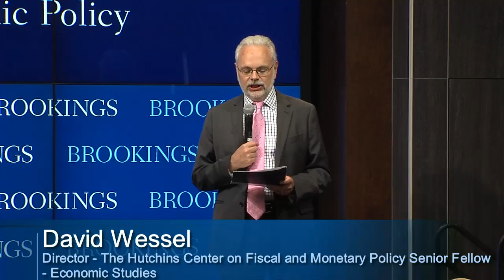Housing in America with Norman Lear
On September 14, the Initiative on Business and Public Policy (IBPP) at Brookings hosted a conversation on housing policy that featured an early screening of “A House Divided,” an excerpt from the EPIX original docu-series on inequality called AMERICA DIVIDED. After the screening, Lear was join IBPP Policy Director Aaron Klein in a one-on-one conversation, followed by a panel of policy experts.